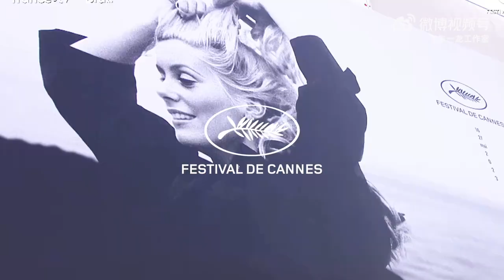朱一龙 zhuyilong 2023戛纳电影节 Vlog